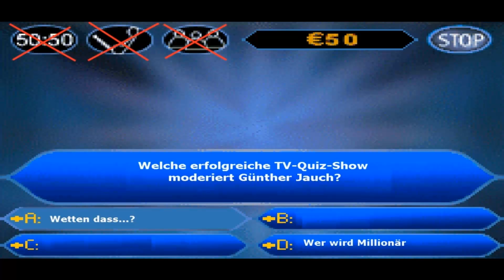Das ganze Leben ist ein Quiz / Trailer zum nächsten Side-LP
Trailer Time: Na, was denkt Ihr wie schlägt sich Dave bei Günther Jauchs Wer Wird Millionär? ;-)

Gespielt wurde die Nintendo Gameboy Advance Version von Wer wird Millionär (aber eben doch sehr kurz).

Und am Sonntag geht es mit dem Glücksrad weiter!

Die Gewinnspielsaison ist eröffnet!

*Kommentiertes Gameplay von MsStandart & MrVenom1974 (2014)*